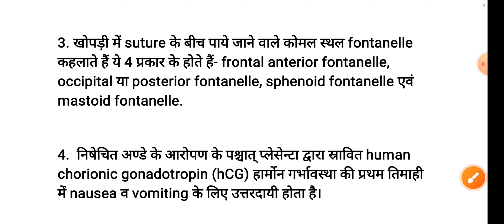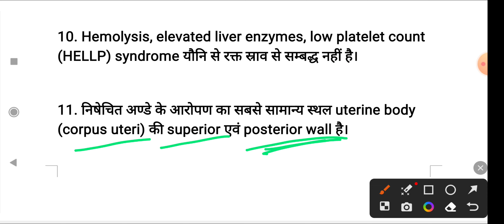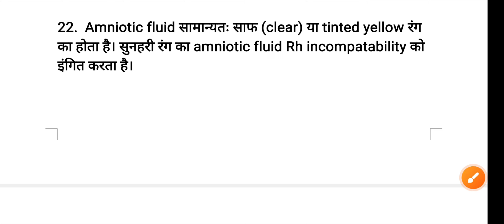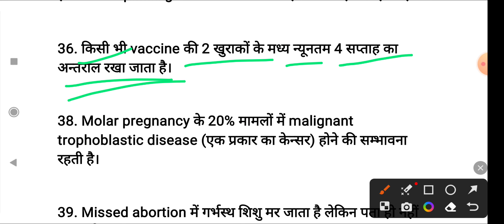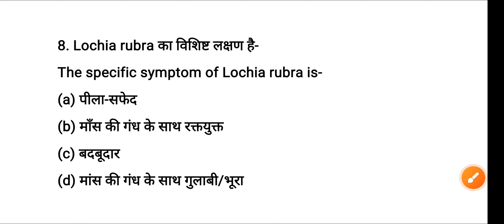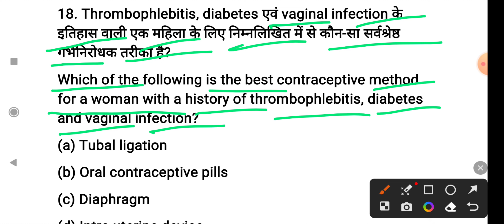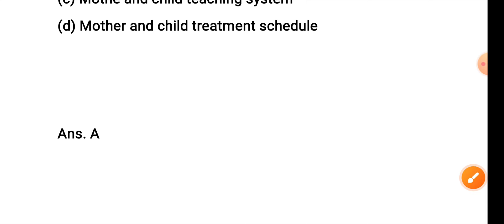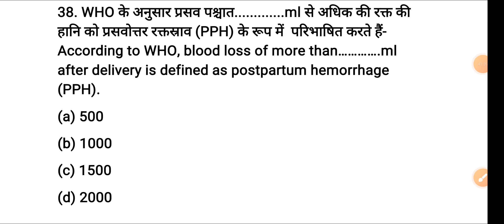DSSSB Staff Nurse Previous Year Questions//MNS Staff Nurse Questions 2024//BHU NURSING OFFICER//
DSSSB Staff Nurse Previous Year Questions//MNS Staff Nurse Questions 2024//BHU NURSING OFFICER//Staff Nurse MCQs QUESTIONS//